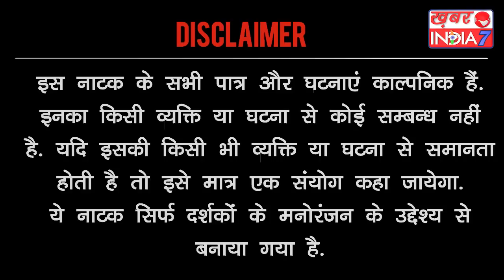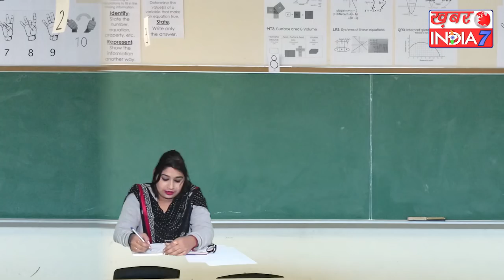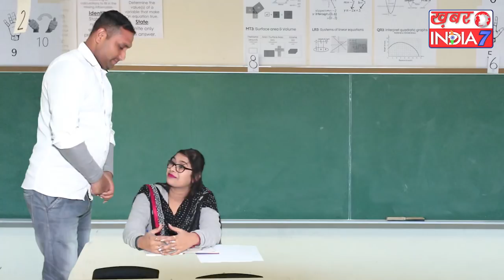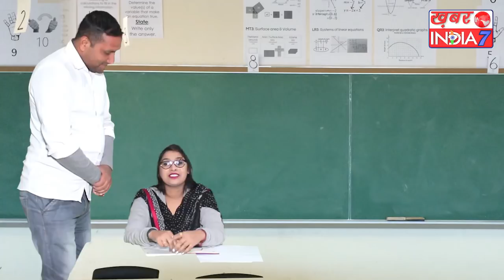पप्पू की मज़ेदार English सुन Teacher भी हुई लोट-पोट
Pappu Funny English
classroom Comedy Video